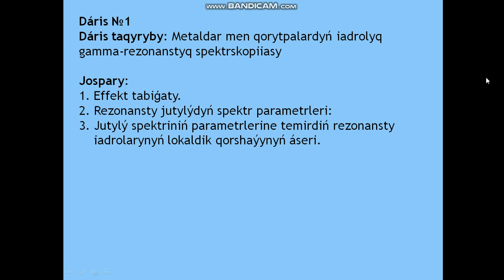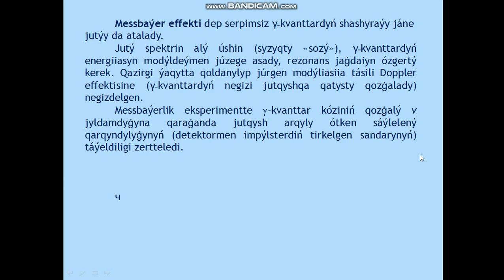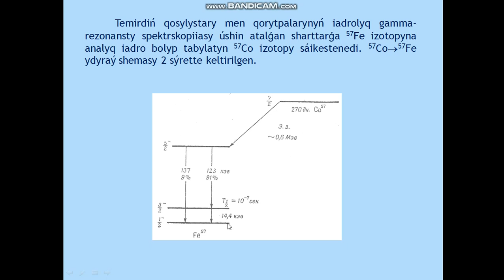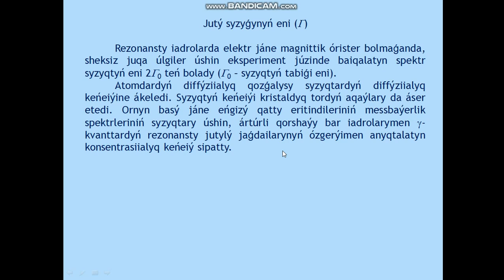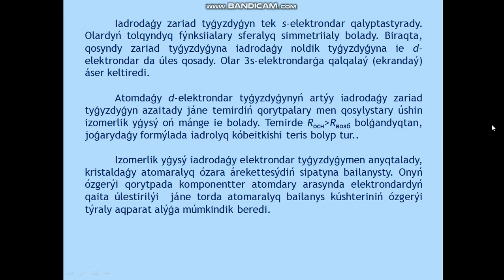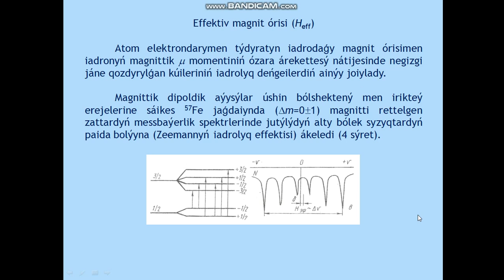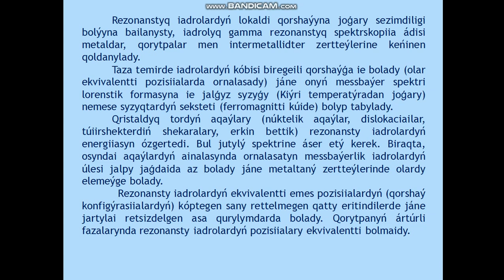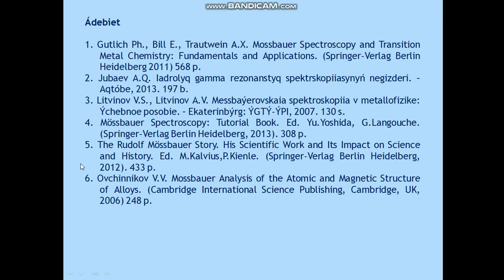Jubaev AQ Qatty dene fizikasynda Messbayer effektisin qoldany 1 leksiia